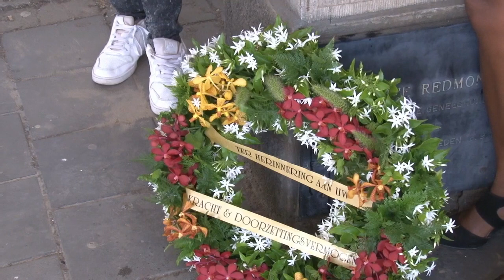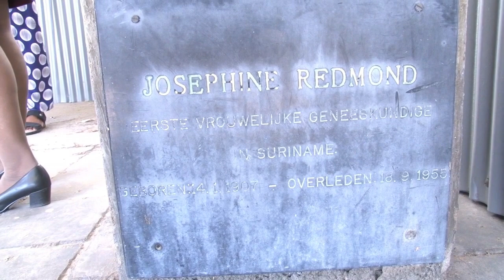18 09 2020 Kranslegging Dokter Sophie Redmond